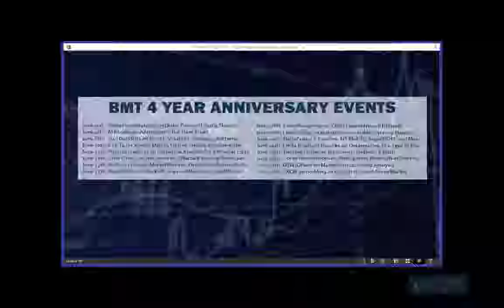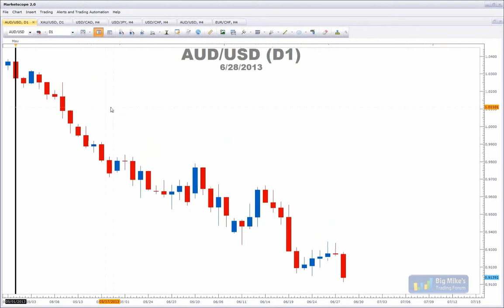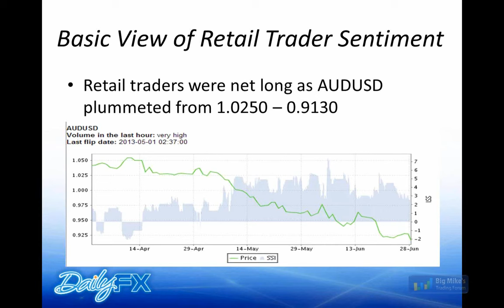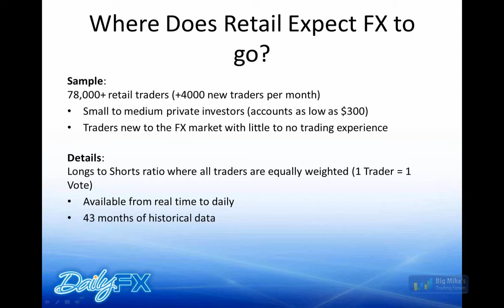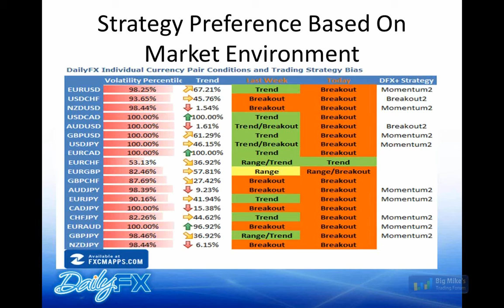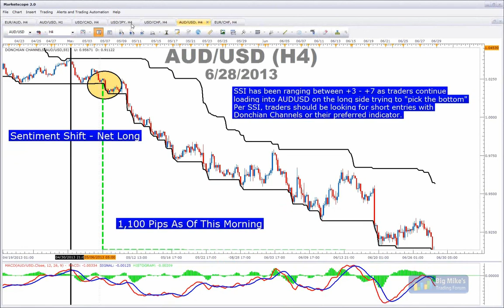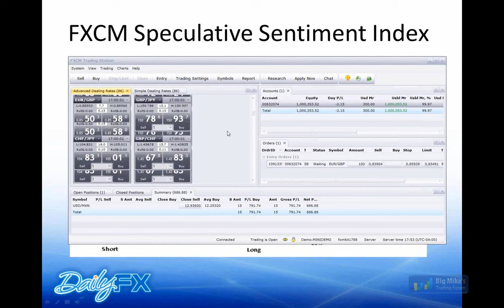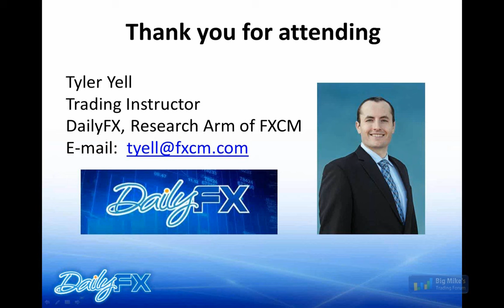FXCM - Building an Edge in Spot Forex w/Tyler Yell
for more futures trading webinars.  This webinar was originally uploaded to our old BMT channel on Jun 28 2013.

It is my pleasure to welcome FXCM's Tyler Yell for a special webinar as part of our 4-year anniversary on BMT. The webinar will be on Friday, June 28th @ 4:30 PM Eastern US.

Topics include:
- Why be a contrarian trader
- Success rates of retail FX traders
- Historical analysis of retail buying bottoms and selling tops
- FXCM's Speculative Sentiment Index (SSI) using 175,000 actively traded accounts
- Combining SSI with your own Trading System
- Access to SSI data for FXCM clients and non-FXCM clients

As part of our special 4-year anniversary, we will be giving away (2) Google Nexus 7 tablets and (2) autographed copies of "Sentiment In The Forex Market: Indicators and Strategies" by Jamie Saettele during the webinar. These will be given away during the live presentation.